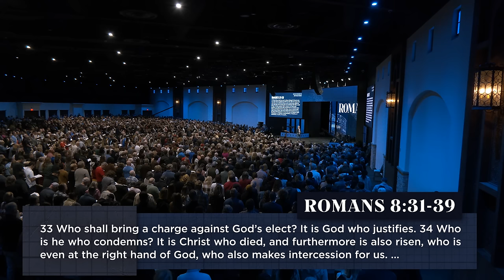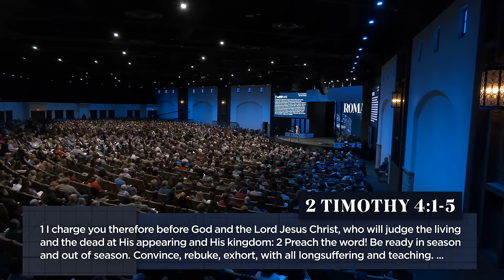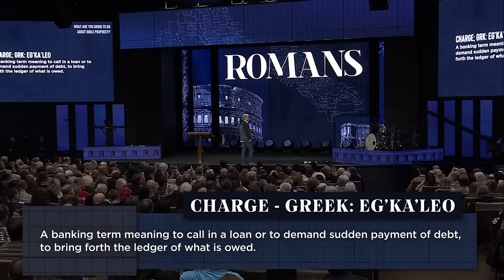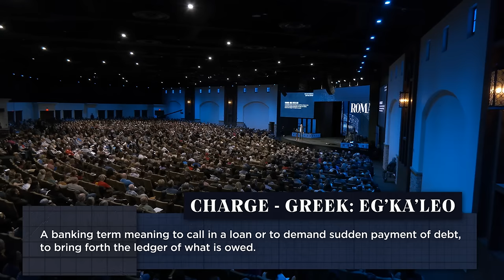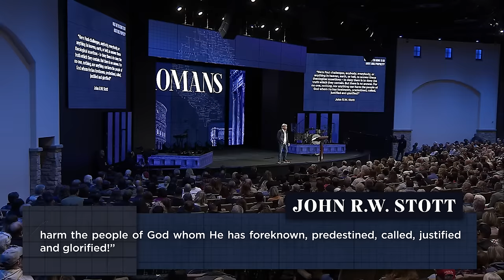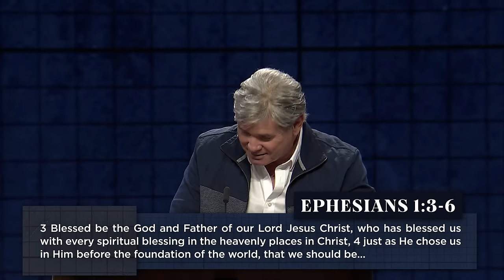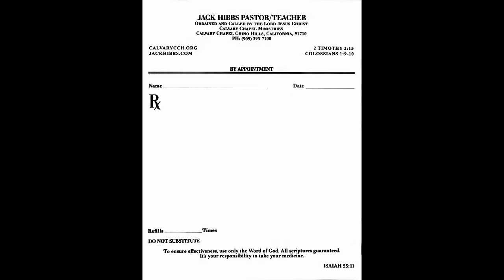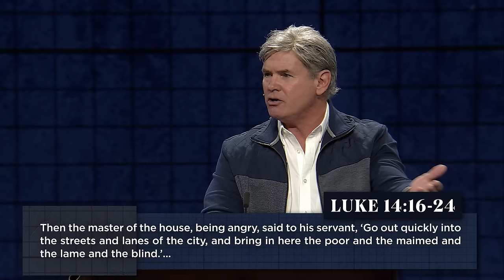What Are You Going To Do About Bible Prophecy? - Part 2 (Romans 8:31-39)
What Are You Going To Do About Bible Prophecy? Who are God’s Elect?

0:00 - Introduction
12:54 - 1. The Fact Is - Your Glorification Is Coming
13:59 - 1A. We Will Learn The Truth
14:12 - 1B. We Will See The Opposition
14:52 - 1C. We Will Know His Favor
17:07 - 2. The Fact Is – Your Defense Is In God’s Hands
19:32 - 2A. His Innocence Is Now My Innocence